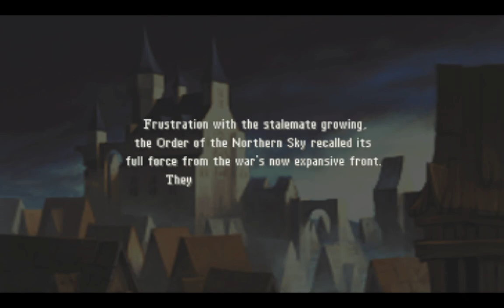FINAL FANTASY TACTICS PLAY THROUGH | PART 7 | PSP | SQUARE ENIX